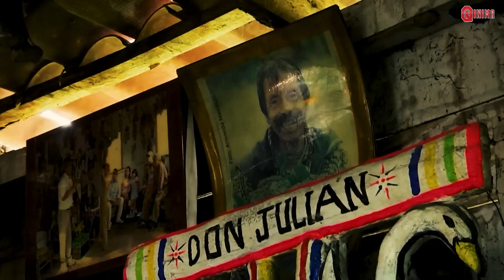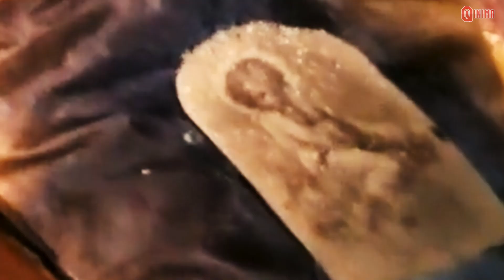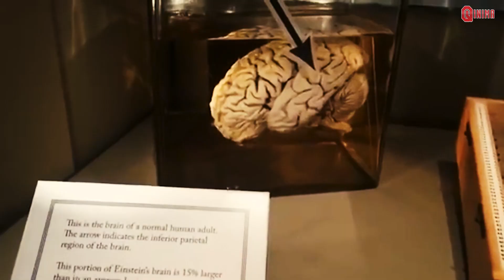Top 7 Spooky Places to visit around the World.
Hello guys, meeting Qinima again. Vacationing can make us more relaxed. Some places can be an alternative, whether it's mountains, beaches or historical places. But what if you take a vacation to a very creepy place? Here are 7 very creepy places you can visit, if you have the guts!